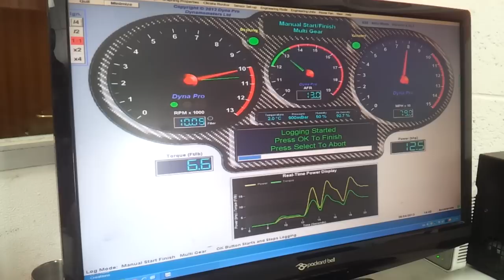Vespa px 210 malossi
210 malossi 28mm keihin jl pipe